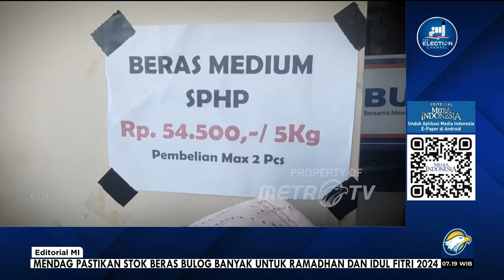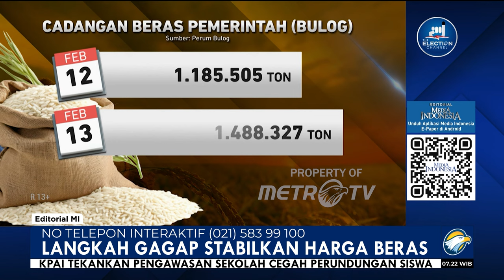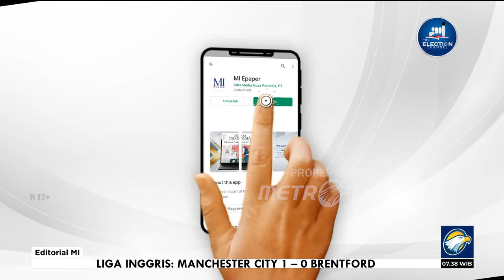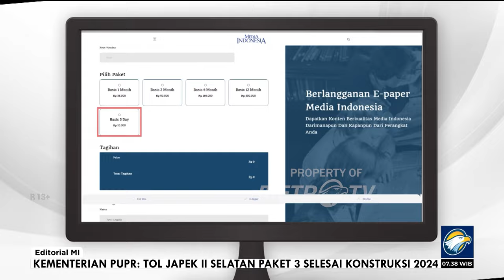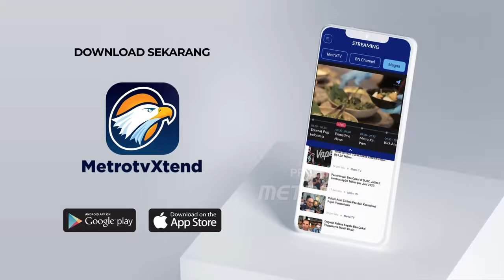Bedah Editorial MI - Langkah Gagap Stabilkan Harga Beras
ADA ancaman sangat besar dari terus meroketnya harga kebutuhan pokok strategis. Jika saat ini pedagang dan rakyat yang menjerit, beberapa bulan lagi petani terancam jadi korban. Itulah yang terjadi bila kebijakan pangan, khususnya beras, terlalu mengandalkan impor. Masalah pokok yang tidak tertuntaskan, yang muncul justru masalah baru.

Segala keruwetan kenaikan harga beras saat ini memang diawali oleh datangnya El Nino. Iklim yang ekstrem membuat produksi pangan turun karena gagal panen. Ini terjadi di seluruh dunia. Dalam menghadapi El Nino tersebut, salah satu strategi utama Presiden Jokowi ialah impor beras.

Disebut utama karena nyatanya, sesuai angka Badan Pusat Statistik, impor beras yang diputuskan pemerintah mencapai 3,06 juta ton. Angka itu terbesar dalam lima tahun terakhir. Dengan angka sebesar itu, tak sedikit pihak yang menduga kebijakan itu tidak murni untuk pengamanan stok dan penstabilan harga, tapi juga strategi politik jelang pemilu.

Namun, apa pun niat dan tujuan impor itu, yang pasti strategi impor beras itu kemudian terkendala pada realisasinya yang lamban. Penyebab lambannya kedatangan beras impor itu ialah restriksi yang ditetapkan 22 negara. Mereka, negara-negara sumber impor itu juga khawatir akan keamanan cadangan pangan masing-masing. Maka wajar jika mereka lebih mengutamakan stabilitas domestik dengan pembatasan ekspor.

Apesnya bagi kita, jika tidak mau dibilang kurang cermat perhitungan, impor beras baru datang mendekati musim panen raya di dalam negeri, di saat harga beras sudah meroket. Sementara, di akhir Maret nanti petani justru bisa ikut jadi korban karena harga gabah anjlok terpukul beras impor. Apalagi, produksi beras pada Maret diperkirakan lumayan besar, diprediksi akan ada suprlus 0,97 juta ton beras.

Namun, lagi-lagi, nasi sudah menjadi bubur. Kebijakan impor gila-gilaan sudah diputuskan dan nyatanya tidak bisa menjadi obat di masa harga selangit sekarang ini. Dalam situasi seperti itu, pemerintah justru terlihat gagap menghadapinya. Sejak awal tahun hingga saat ini, pemerintah gagal mengendalikan harga beras.

Karena itu, tidak bisa tidak, pemerintah harus cepat melakukan langkah nyata menurunkan harga. Langkah solutif itu terutama mesti dilakukan dengan intervensi melalu beras program stabilisasi harga dan pasokan pangan (SPHP). Program ini sejak awal bertujuan untuk meredam laju kenaikan harga beras. Beras SPHP sebagian besar ialah beras impor, yang menurut Bulog setara dengan kualitas beras premium dalam negeri.

Celakanya, beras SPHP disebut pedagang-pedagang di pasar langka karena stoknya susah dan kerap langsung diserbu pembeli. Kelangkaan beras inilah yang ikut mengerek harga beras premium. BPS mencatat kenaikan harga beras terjadi di setidaknya 179 kabupaten/kota. Rata-rata harga beras kini menyentuh angka mencapai Rp14.380 per kilogram alias naik 2,92% dibandingkan Januari lalu. Di pasar, harganya bahkan sudah menyentuh Rp17.000 per kilogram.

Perum Bulog menyatakan saat ini total beras yang dikuasai sekitar 1,2 juta ton. Artinya, secara stok sebetulnya masih cukup aman. Dengan begitu, langkah nyata penstabilan harga beras semestinya dilakukan dengan pemaksimalan distribusi cadangan beras Bulog.

Tentu saja distribusi ini harus dilakukan dengan tepat dan diawasi ketat. Permainan kotor mafia beras dalam penyaluran beras premium/ SPHP Bulog harus diberantas. Jangan sampai praktik culas itu justru membuat jeritan rakyat makin kencang di saat Bulog dan pemerintah terus mengatakan bahwa stok beras aman.

Tidak hanya beras, pemerintah juga harus memiliki langkah nyata menstabilkan beragam komoditas pokok lainnya, termasuk cabai, daging ayam, dan telur. Serupa dengan beras, di saat musim panen masih menunggu beberapa bulan lagi, pemerintah harus benar-benar memastikan jalur distribusi petani ke pedagang lancar dan nihil permainan mafia.

Untuk langkah jangka panjangnya, jelas adaptasi dan mitigasi perubahan iklim di sektor pertanian/perkebunan dan peternakan harus digenjot. Infrastruktur, sarana-sarana produksi, hingga penelitian bibit unggul harus menjadi prioritas ketimbang terus-terusan bergantung pada impor.